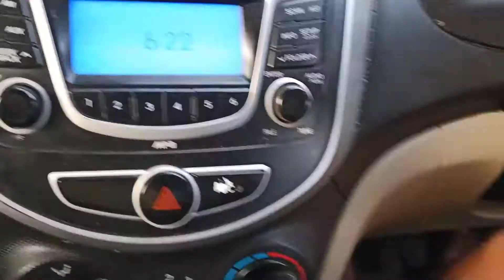how to judgement left side car || कार चलाते वक्त हमें लेफ्ट साइड का जजमेंट कैसे करना चाहिए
कार को चलाते वक्त हमें लेफ्ट साइड का कैसे अंदाज करना चाहिए कार चलाते वक्त हमें लेफ्ट साइड का अंदाज करते हुए ज्यादा को टाइम नहीं लगता है लेफ्ट साइड चलाते वक्त हमें कभी भी लेफ्ट साइड का अंदाज कान्हा बहुत ही जरूरी होता है